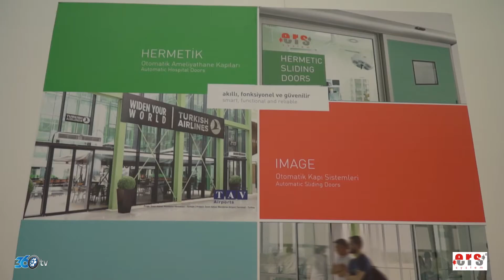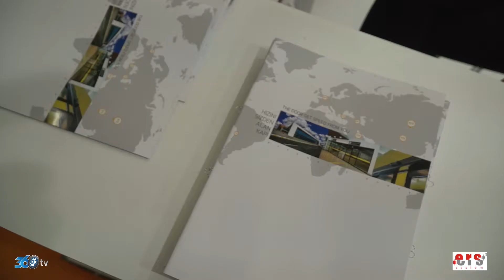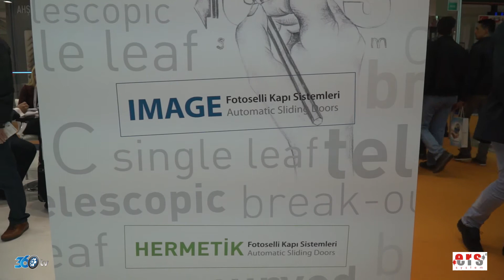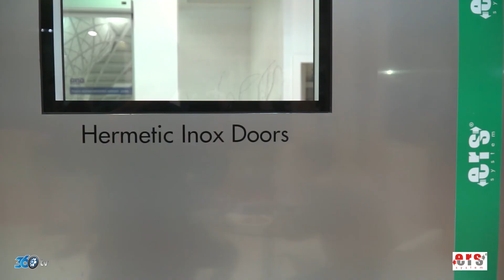ERS Systems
Ers firması için Tüyap kapı pencere cam fuarın da hazırlamış olduğumuz fuar tanıtım filmi